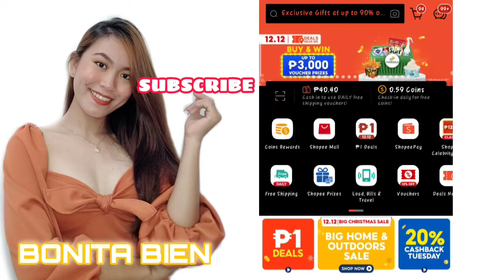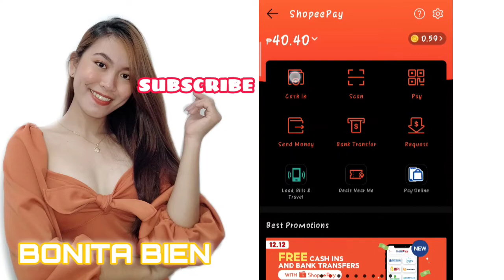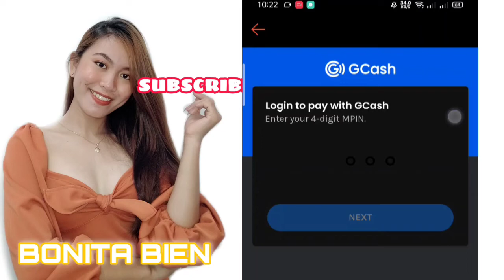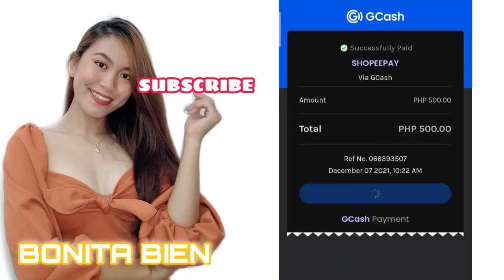HOW TO CASH IN USING SHOPEEPAY | Bonita Bien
PAANO MAG CASH IN SA SHOPEEPAY?
gusto mo mag order sa shopee gamit Ang shopeepay pero wala itong laman?

ganito mag cash in sa shopeepay.